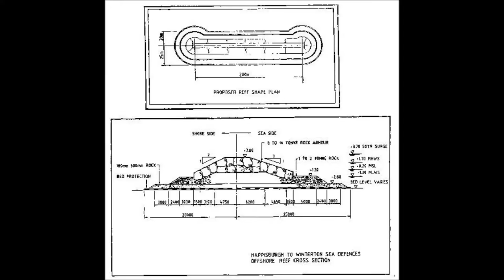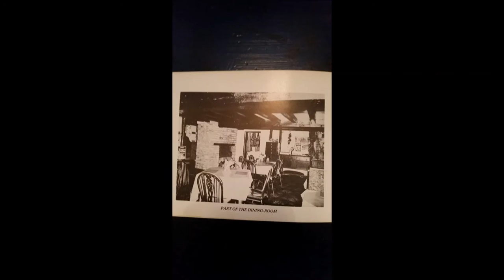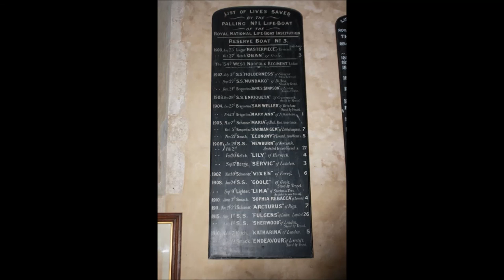Sea Palling Historical Photographs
These are old photographs of Sea Palling on the East Coast of England Norfolk in the  United Kingdom we have a Facebook page and welcome any old photographs that you may have of the village.